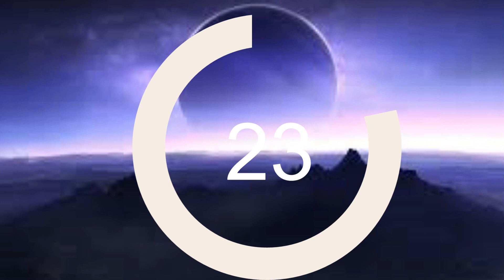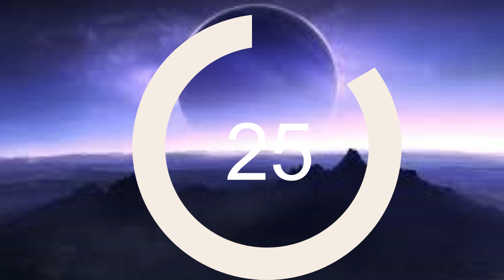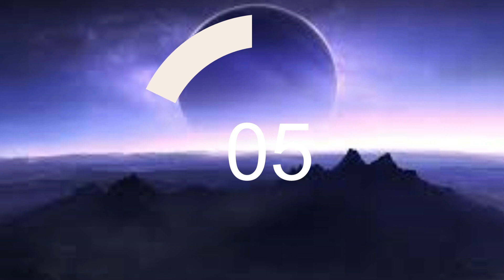4 min HOME BACK exercices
Snap: Ruthkas